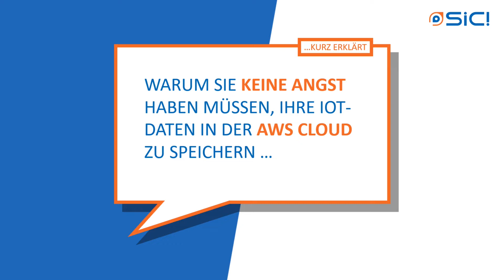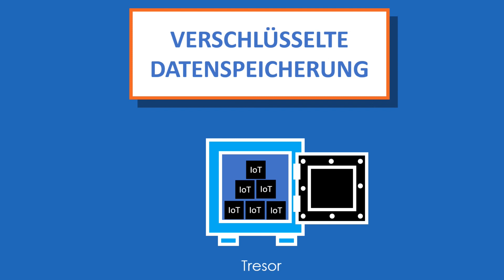Warum die Daten in der AWS cloud sicher sind - kurz erklärt in 133 Sekunden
In diesem kurzen Video erklären wir, wie die Datenspeicherung in der AWS Cloud funktioniert und warum Sie keine Angst haben müssen, Ihre Daten in der Cloud zu speichern und zu verarbeiten.